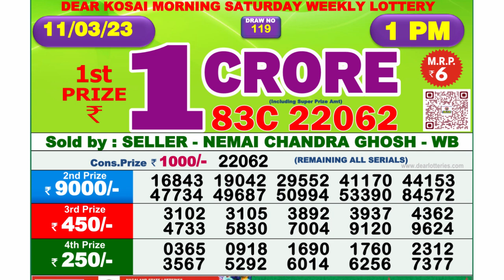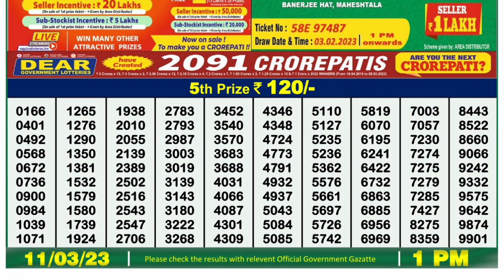Nagaland Lottery Sambad Live 1pm 11.03.23